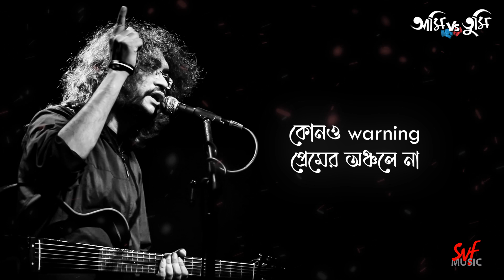Karon Aamra Aakashe (কারণ আমরা আকাশে) | আমি vs তুমি | Lyrical Video | Rupam Islam | SVF Music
বাংলা রক মিউজিকের অন্যতম স্টার রূপম ইসলাম এসে গেল নতুন গান নিয়ে "কারণ আমরা আকাশে"। শুনুন SVF music এ|

Insanely popular, extremely talented,  and now he's here with his latest number. Check out the sensational Rupam Islam's latest "Karon Amra Akashe" on SVF music.

Karon Aamra Aakashe
Lyrics & vocals - Rupam Islam
Backing vocals - Neel Adhikari, Ujjaini Mukherjee, Allan Temjen Ao
Acoustic Guitar - Neel Adhikari
Electric Guitar - Allan Temjen Ao
Bass - Prasenjit Pom Chakrabutty
Drum programming - Allan Temjen Ao
Recorded at Neel and Allan's home studios & Working Class Zero
Recording, Mixing & Mastering -  Prasenjit Pom Chakrabutty